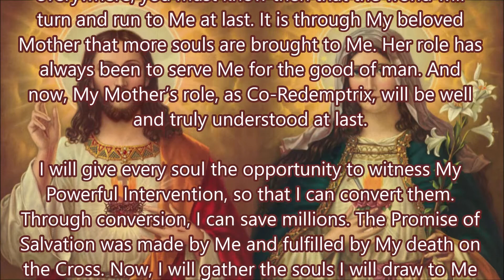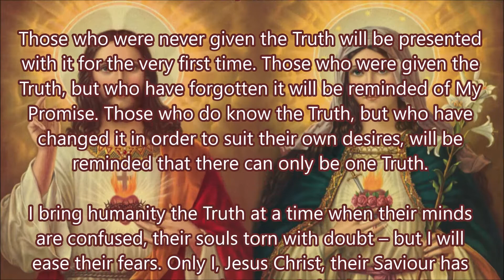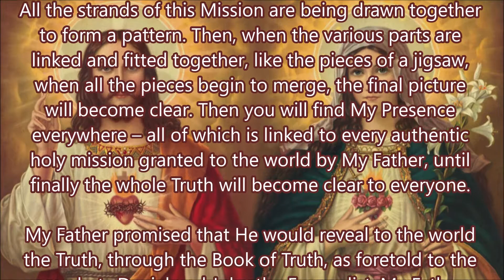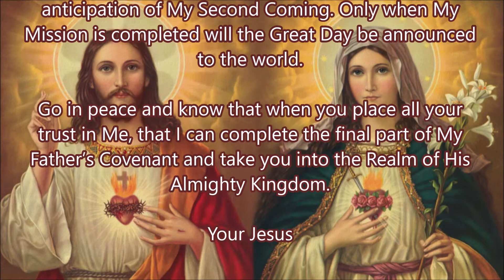My Mother's Role as Co Redemptrix